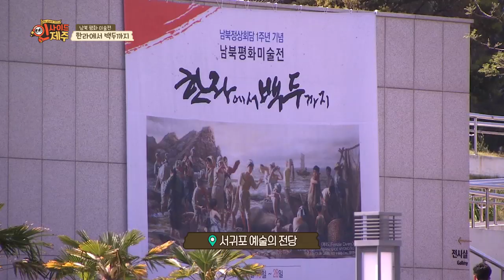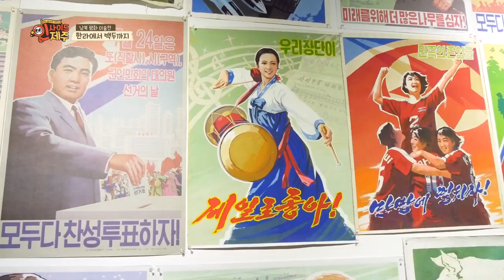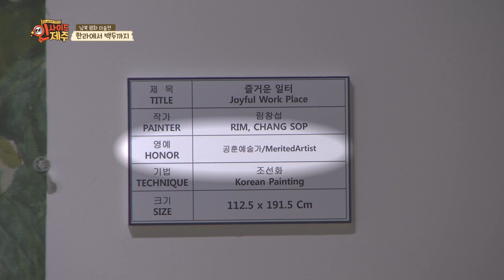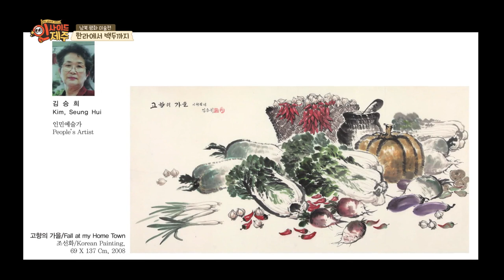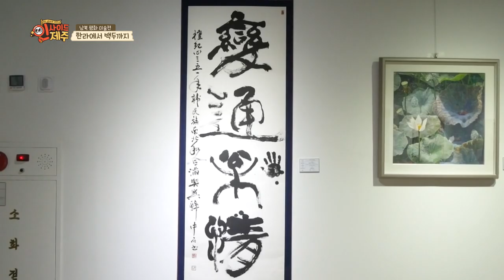KCTV 인사이드 제주 - 남북평화미술전, 한라에서 백두까지